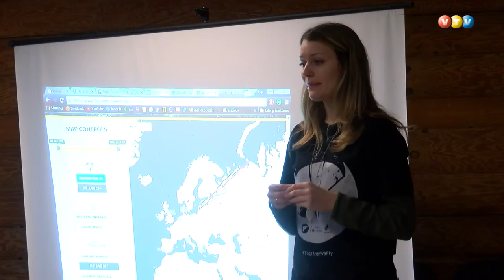Starptautiskā ekspedīcija viesojas Lubānas mitrājā